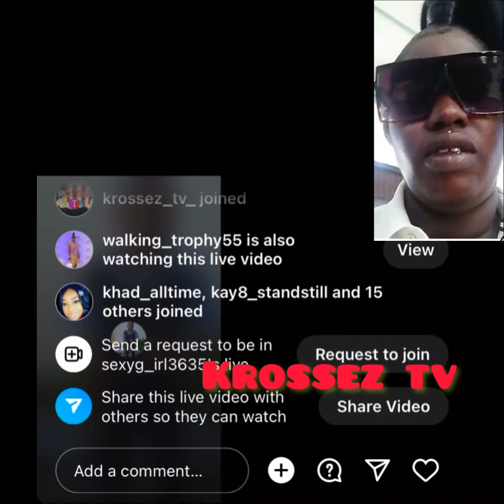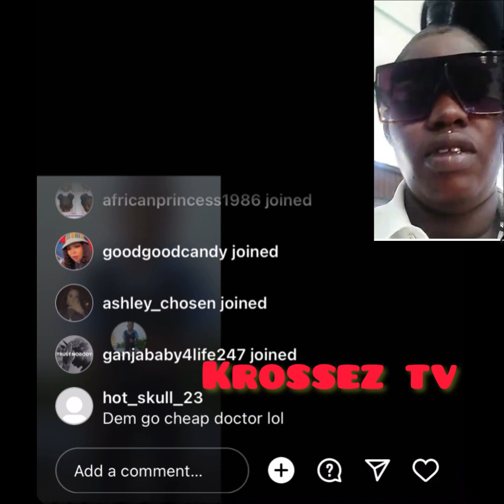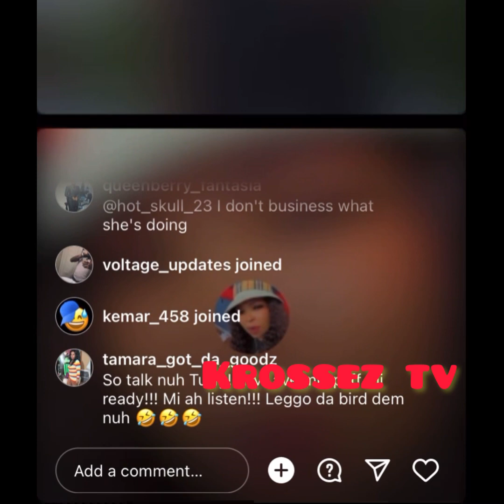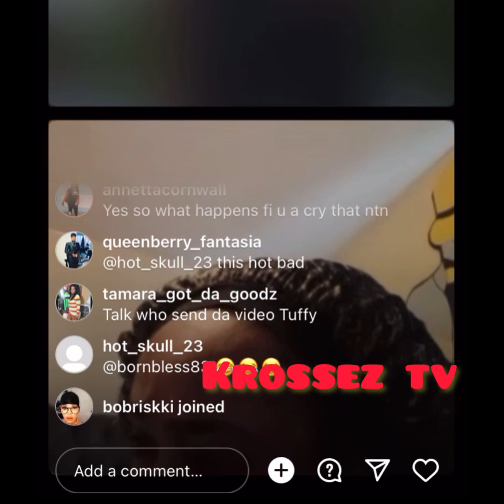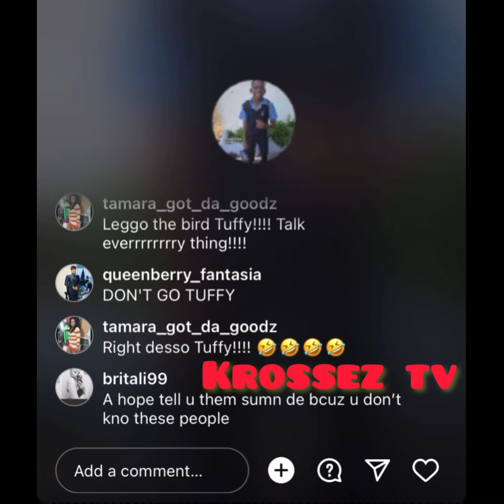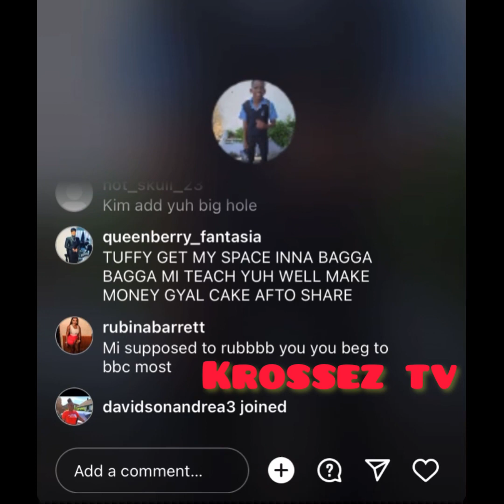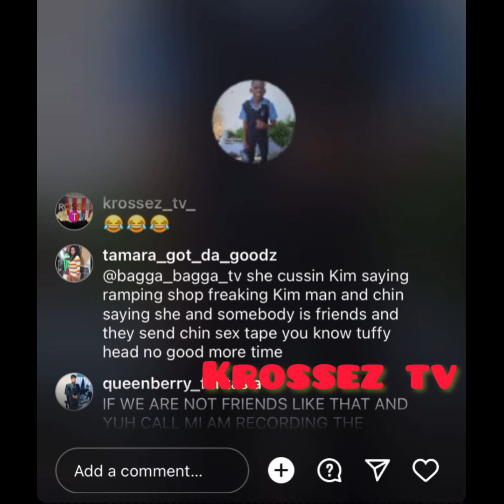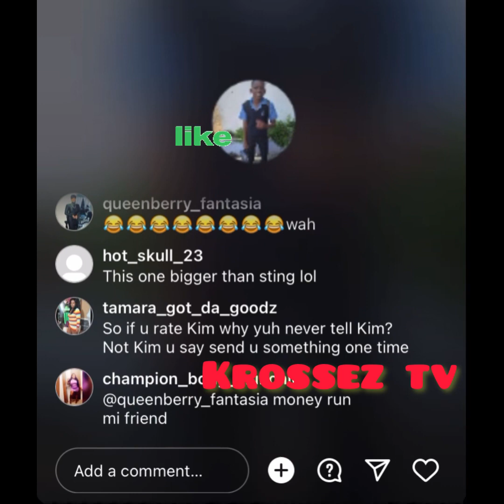Tuffy C🅰️use Piece A Drama Defen Hope|Say Rampin Shop&Fren Kim Sharin Same Man|Chin Explain S€❌Tape